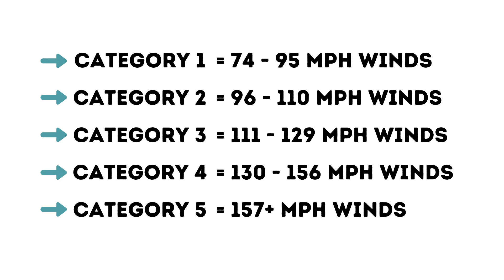Do Bradenton and Sarasota Get Hurricanes?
Hi, it’s Bill Warrell, your Bradenton/Sarasota Realtor and this time we'll talk about hurricanes in the Bradenton and Sarasota area.

I’m a fully licensed Florida Realtor specializing in Manatee and Sarasota counties.  These counties provide the best that Florida has to offer including Venice, Bradenton, Parrish, Lakewood Ranch, Sarasota, Anna Maria Island, Longboat Key and the famous Siesta Key.

After being in the banking and finance industry of 20+ years, I moved to Florida with my family and love helping others do the same.

If I can be of service, I’d love to show you how to live the Florida dream too!

Bill Warrell
Realtor
Keller Williams on the Water

Estate